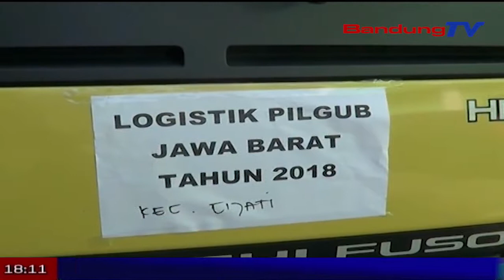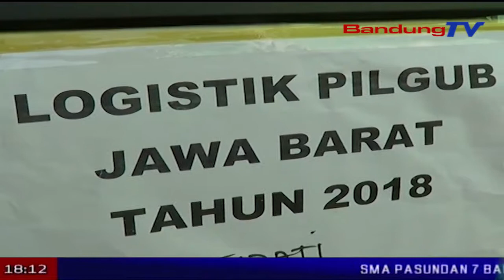KPUD Distribusikan 142 Kotak Suara Pilgub | SBR | BANDUNG TV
SBR | BANDUNG TV | DINDA RIZKYANA | KPUD Cianjur mulai mendistribusikan kelengkapan pencoblosan pilgub Jawa Barat, sebanyak seribu seratus empat puluh dua kotak suara untuk difokuskan ke sejumlah kecamatan di wilayah Cianjur Selatan. Namun, saat ini KPUD Cianjur belum menerima formulir-c dari KPU pusat.